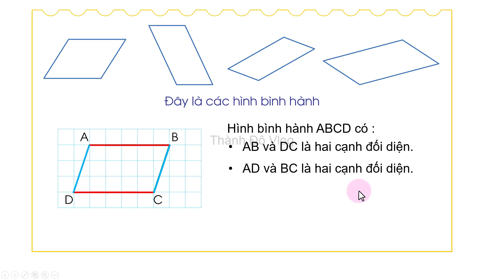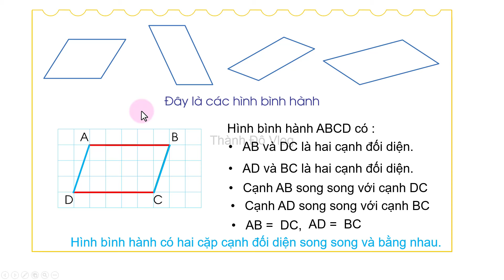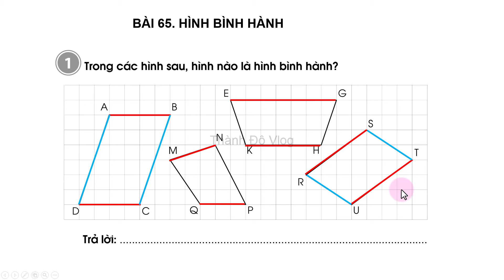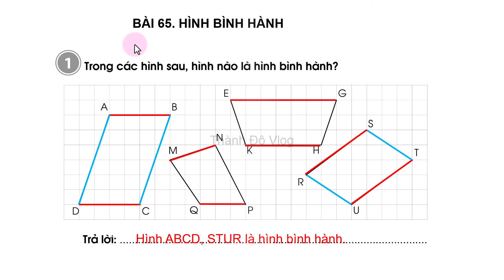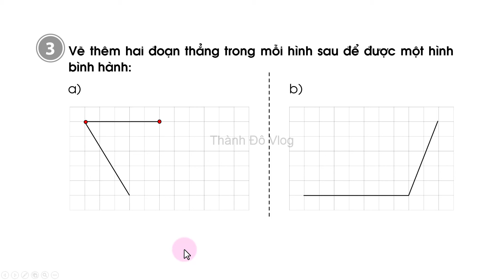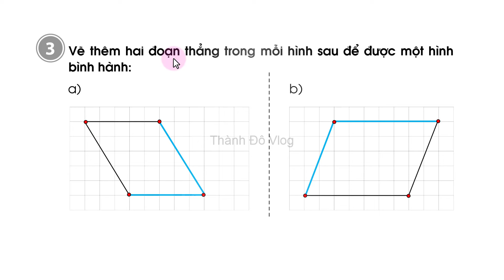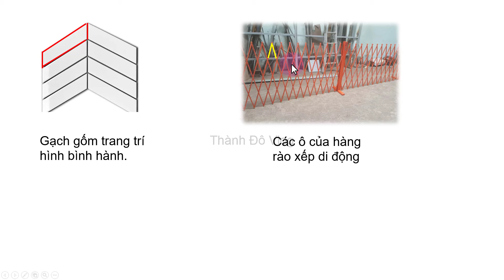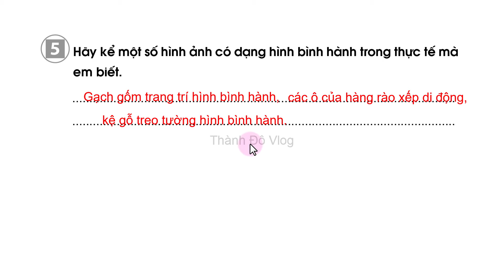Vở bài tập Toán lớp 4 sách cánh diều Bài 65 Hình bình hành TRANG 28